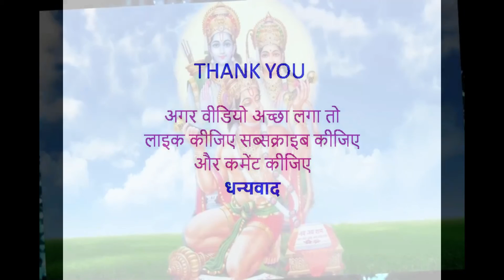सज्जनों की पीड़ा का हरण कैसे होता है II ब्रह्मलीन​ पूज्य राजेश्वरानंद जी महाराज II